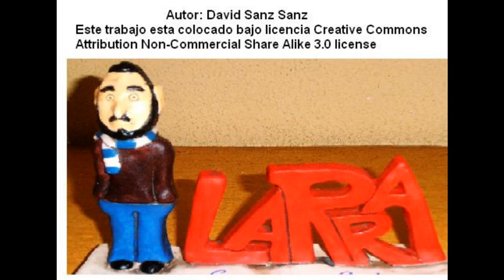CHORLITO GRIS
descripción del ave invernante. Proyecto científico de aves